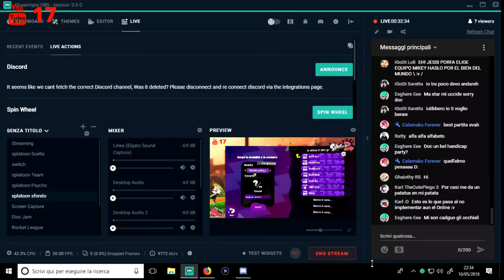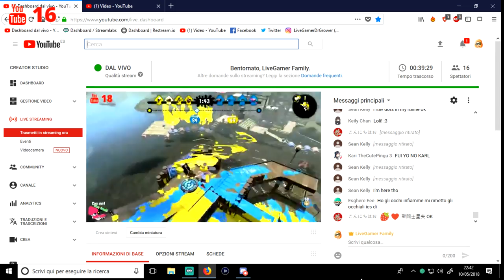♛Live Splatoon 2 - Nintendo Switch♛Dangerous Streaming.Enter at your own Risk ✪5 Languages!✪